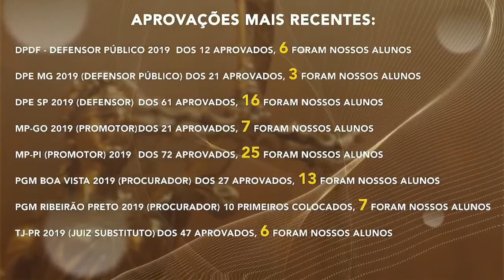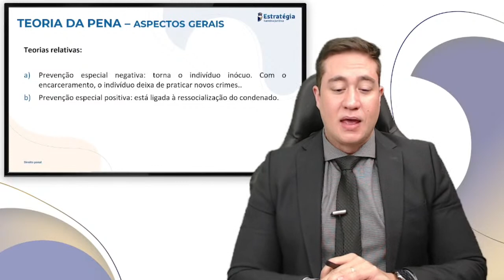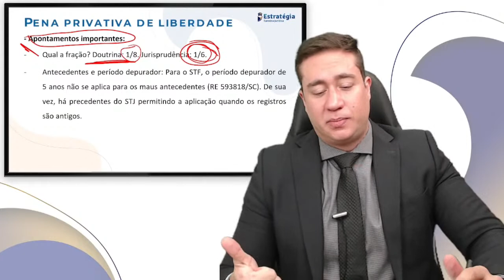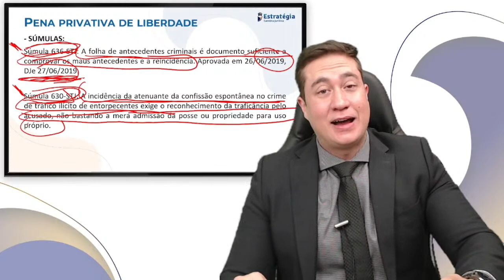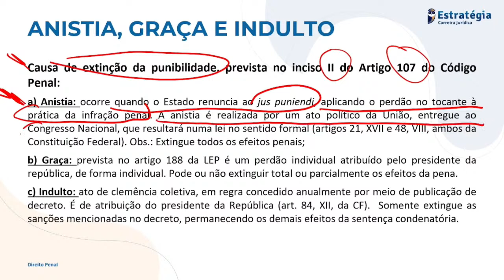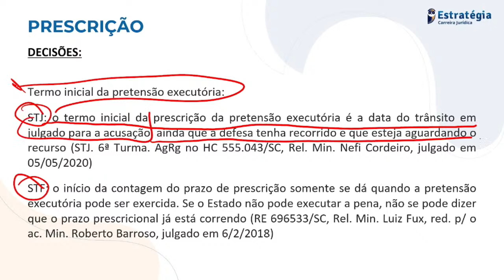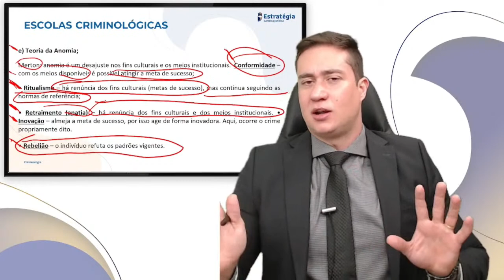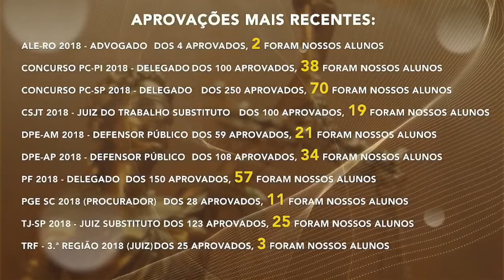Direito Penal e Criminologia - Disciplinas Estratégicas DPE TO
▶Assista a transmissão Direito Penal e Criminologia - Disciplinas Estratégicas DPE TO com Prof. Allan Joos